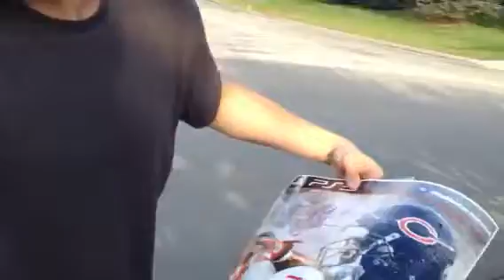Alshon Jeffery Chicago Bears Rookie WR signing autographs!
Such a consistant signer and a really nice guy!